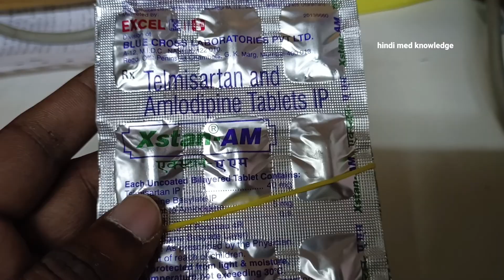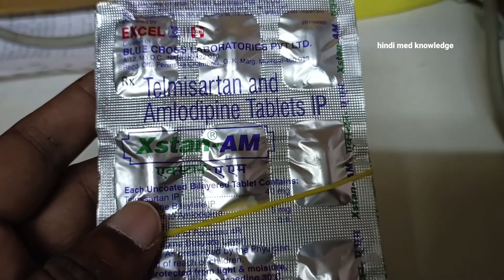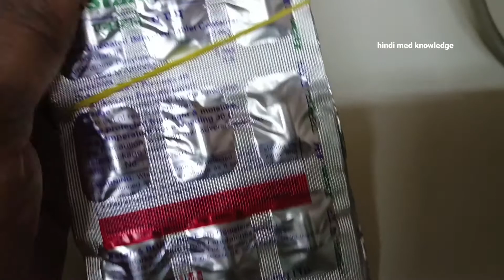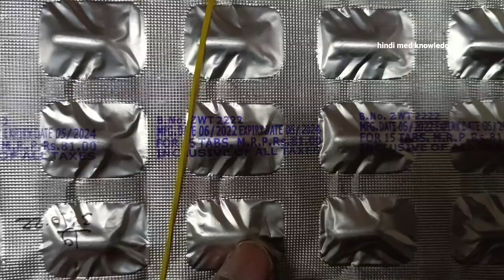BP की दवा MEDICINE FOR BP SPECIALLY RELATED TO DIABETES।Telmisartan 40mg tablet।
BP की दवा MEDICINE FOR BP SPECIALLY RELATED TO DIABETES। Telmisartan 40 mg tablet। Xstan am g tablet